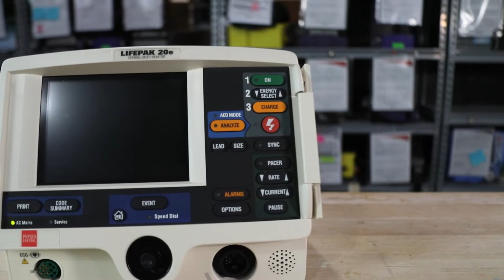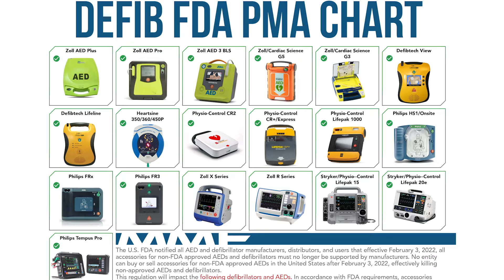IMPORTANT ANNOUNCEMENT: FDA PMA for AEDs and Defibrillators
Want to know which units are affected?

There is a new PMA guideline coming soon. On Feb. 3, 2022 a list of AED's and Defibrillators will become end of life. Meaning that accessories will no longer be made for them and eventually no longer available for purchase.